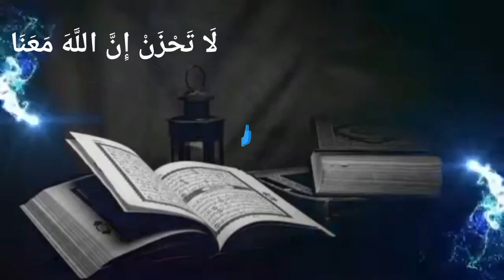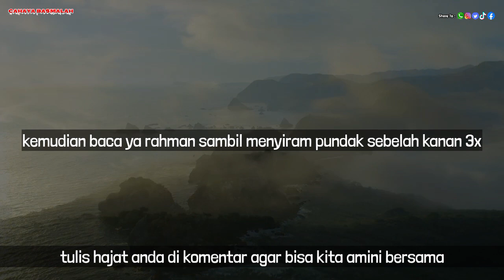BUKTIKAN SENDIRI🌳BACA 1X SETELAH MANDI✓Jangankan Wanita Pujaanmu,Istri Orangpun Akan Tergoda Padamu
TERIMA KASIH